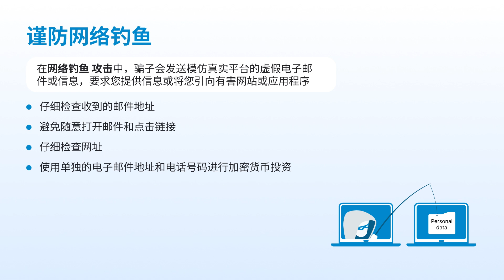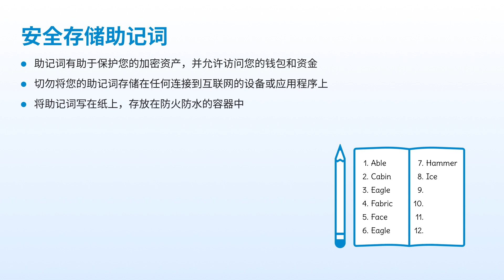5.1.3 安全：最佳实践